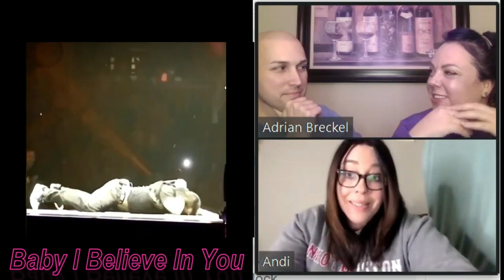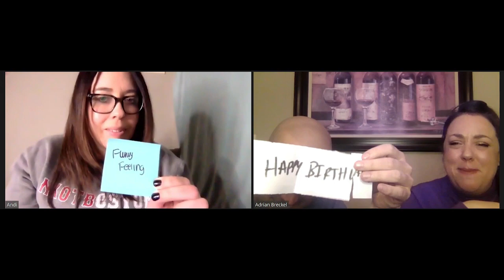STEP BY STEP Album Top 3 - Part 1 - feat. SPECIAL GUEST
Here we go, folks! Taking it all up and down those stairs for this Step By Step Album Top 3! Hold on to your seats because this one's a real roller coaster ride!